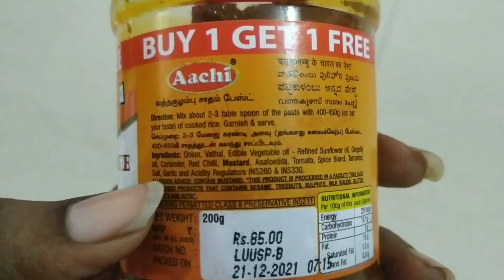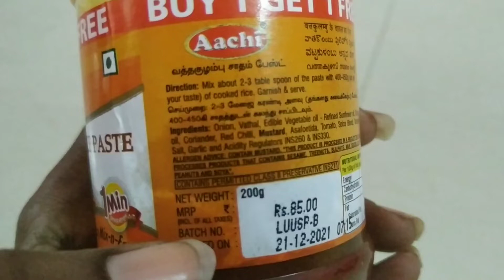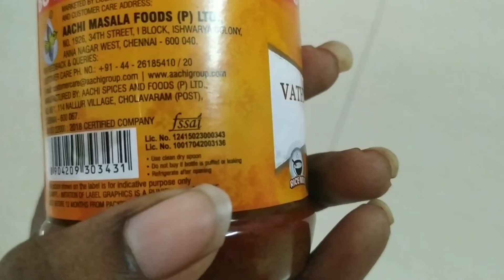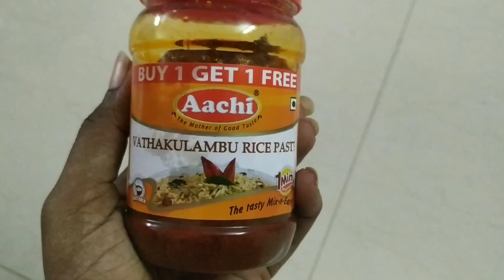Vathakulambu rice paste review